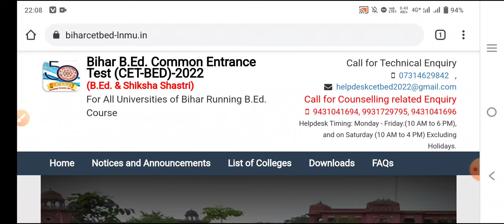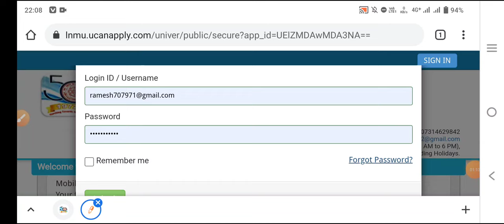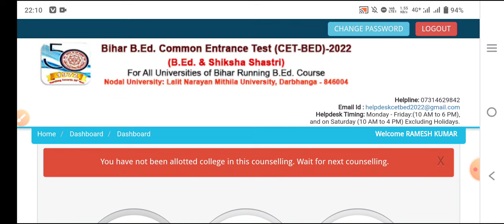bed 2nd counseling college allotment, bihar bed ho gaya college allotment, bed college allotment,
B. Ed Counseling 2022: All video